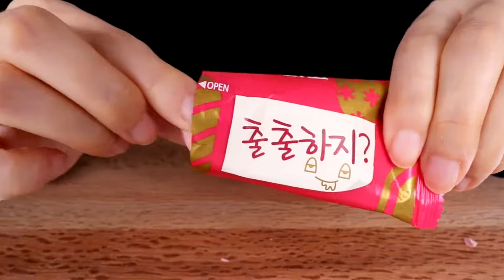ASMR MUKBANG PINK ICE CREAM MAGNUM CHOCOLATE MALTESERS FROZEN FRUITS 핑크색 디저트 EATING SOUNDS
ASMR MUKBANG｜PINK ICE CREAM, MAGNUM, CHOCOLATE, MALTESERS, FROZEN FRUITS 핑크색 디저트 EATING SOUNDS 먹방